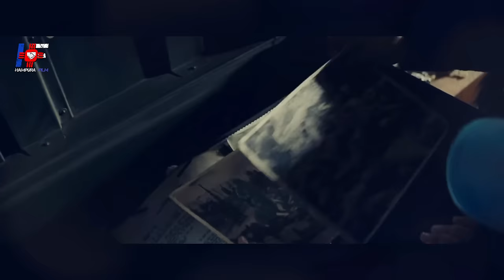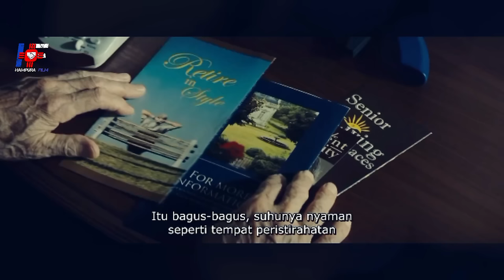KESALAHAN BESAR TELAH MENGUSIK KAKEK INI !! ALUR CERITA FILM ACTION